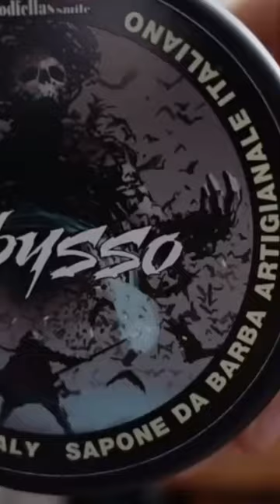Rasatura sanguinolenta trailer